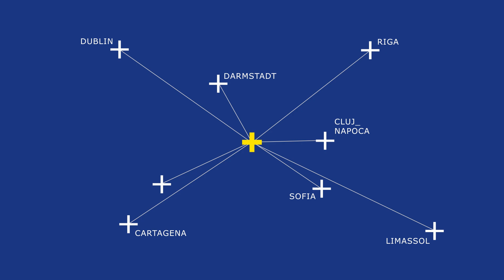EUT+Sofia Week Day 3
From 16/01/2023 to 20/01/2023, more than 80 participants from the 8 partner universities of the European University of Technology (EUt+) will meet for the EUt+ Sofia Week, which is hosted by the Technical University of Sofia.

The programme includes meetings between the partners within work packages (related to Education, technology transfer, the establishment of a common infrastructure...) and a variety of social events in order to acquaint the Bulgarian way of life and culture.
The Sofia Week is also the last EUt+ meeting before the submission of the second phase of the EUt+ initiative, due in the end of January.
This week is also the opportunity for EUt+ rectors to meet the European Commissioner for Innovation, Research, Culture, Education and Youth Mariya Gabriel. At this occasion, the rectors signed the Sofia Declaration, a document that reinforces the commitment of the alliance towards the realisation of its mission. Also, EUt+ rectors signed in Sofia two agreements, one on the creation of the EUt+ European Graduate Research School, and another on the EUt+ Open Research Statement.

Script: Vladimir Prelezov
Narrator: Todor Todorov
Director of photography and post production: Dimitar Manov